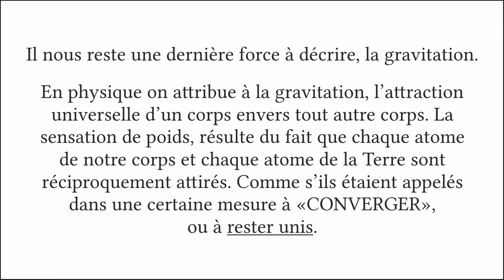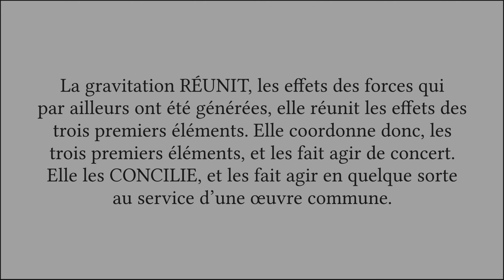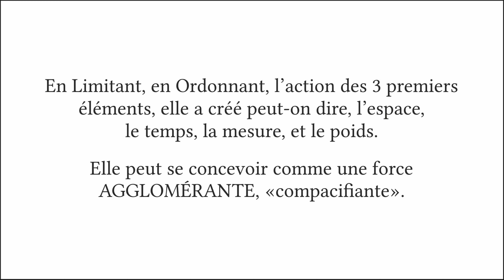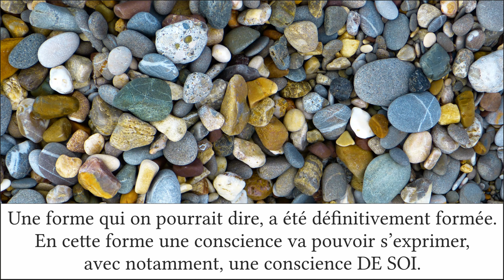La gravitation et le PRINCIPE DE LA TERRE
Extrait de l'ouvrage "COMPRENDRE L'HOMME ET L'UNIVERS, la réconciliation des sciences et des spiritualités. La relation de l'être au temps, à l'espace et à l'éternité" (éditions BoD).

La force de la gravitation est la quatrième force fondamentale. Elle complète les deux forces nucléaires et l'électro-magnétisme, qu'elle conjoint. Elle est en physique, ce qui dans les enseignements de sagesse fondés sur les quatre éléments, constitue le principe de la TERRE.

En ce qui concerne les images et photos utilisées : soit j'en suis l'auteur, soit j'en possède les droits (par un accord avec leur propriétaire), soit elles sont libres de droit (domaine public par exemple).

Bonne réflexion !
Richard Jehl